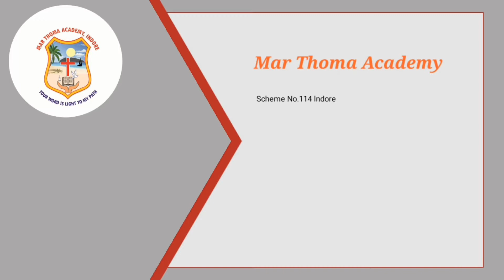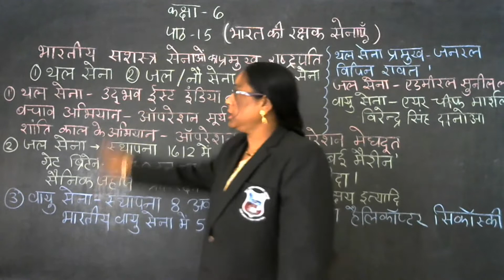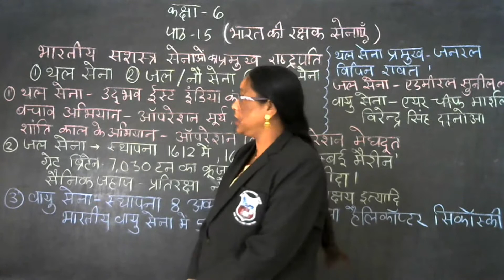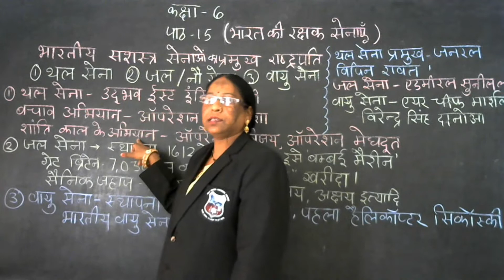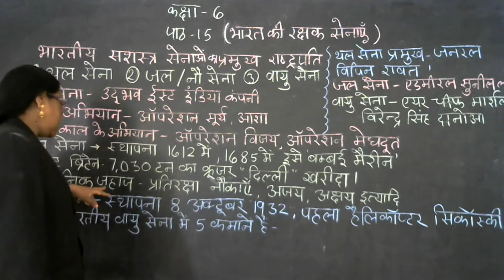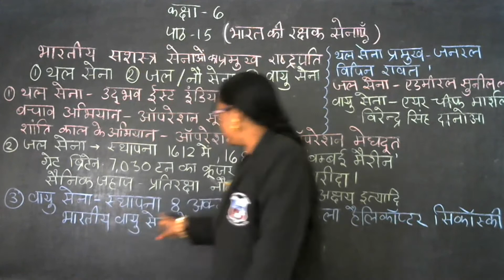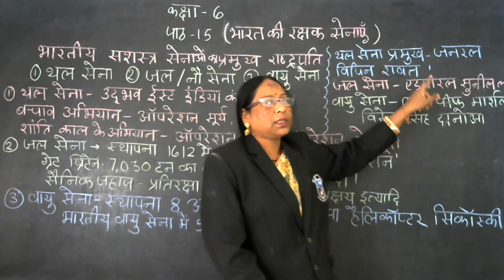CLASS : VI HINDI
BHARAT KI RAKSHAK SENAYE